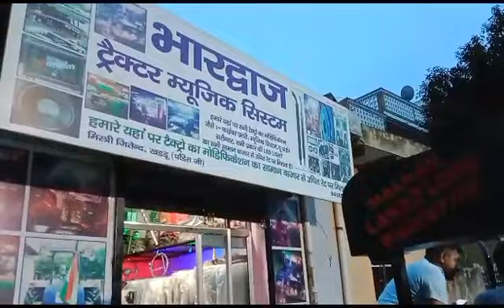bhardwaj music system farmtrac tractor 60 m U pipe or pati lgai h